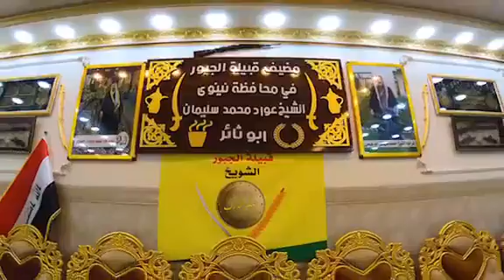مضيف قبيلة الجبور في الموصل الشيخ عواد محمد سليمان ابو ثائر الجبوري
بسم الله الرحمن الرحيم تم بعون الله تعالى افتتاح مضيف قبيلة الجبور _الشيخ _عواد_ محمد_ سليمان_ أبو ثائر
تم الغاء الدعوة العامة لافتتاح المضيف واختصرت  بسبب جائحة كرونا وعدم موافقة الجهات الصحية على الدعوة العامه.. وستتوزع هاذإ الخيرات علئ الفقراء والمساكين •اللّـہ̣̥ محييكم في مضيف قبيلة الجبور في الموصل حي الإصلاح الزراعي /بِتّأّريِّخَ 2021.4.1